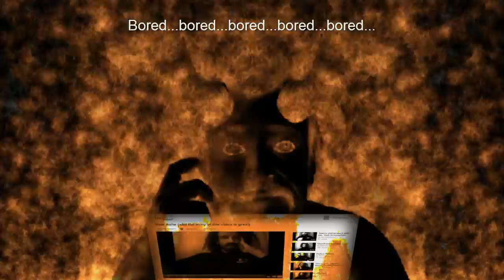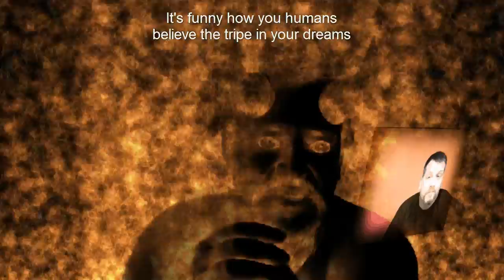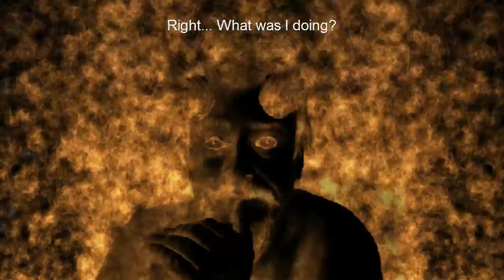"Jr Gets Bored" [drama]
The alternate perspective on a recent, inter-dimensional phone call...